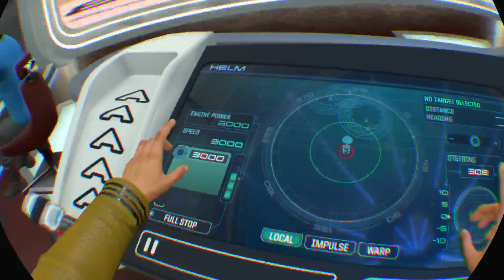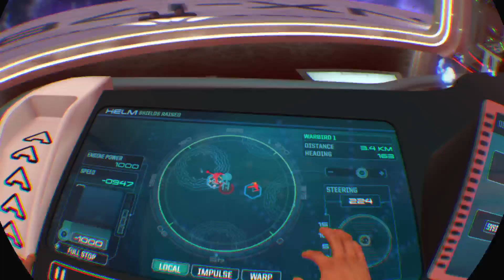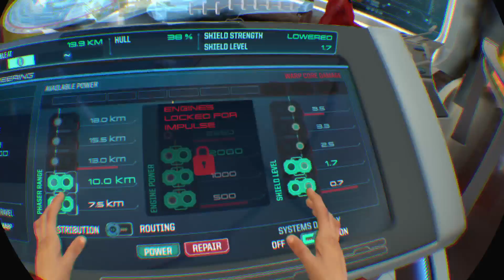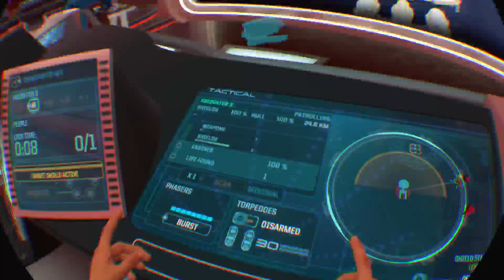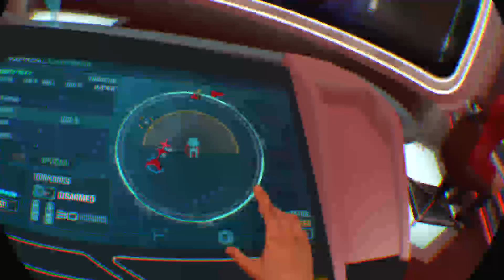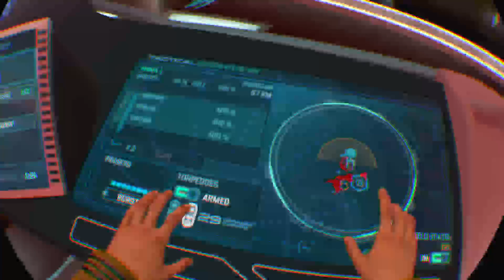LoGG Community Night: Star Trek: Bridge Crew (VR) - ThatStuart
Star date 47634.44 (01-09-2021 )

Space: The final frontier. These are the voyages of the USS LoGG. Its mission: to explore strange new worlds, to seek out new life and new civilizations (not kill ALL of them. ), to boldly go where no man/woman has gone before and to keep the ship in one piece.

Starring:

    Dave (ravis_7257)
    Matt (TheRealSpinkles)
    Stu (ThatStuart)
    Rich (Cruelbrit)

Five men, many games, one winner.

Join Dave, Duane, James, Rich and Stu as they play games, have fun and generally take the piss out of each other in their epic quest to become champion of. The League of Gaming Gentlemen!

*   Links

*   Support TheLoGGBox

Tell everyone, yes even your nan.

Join the Facebook group and get involved.